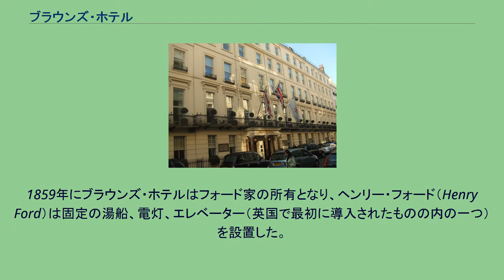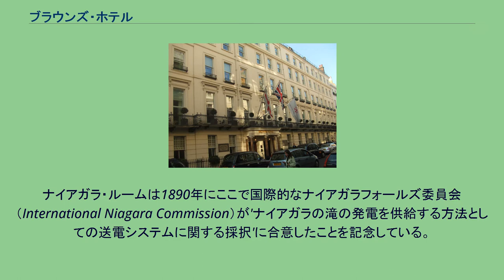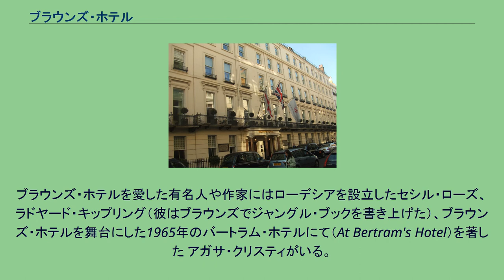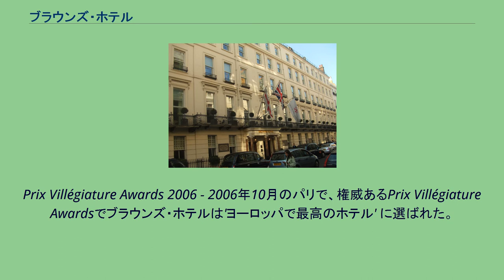ブラウンズ・ホテル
ブラウンズ・ホテル（Brown's Hotel）は、イギリスのロンドンにある5つ星の高級ホテルである。
2003年7月3日以来、ロコ・フォルテ・コレクション（The Rocco Forte Collection）の所有となった。
ブラウンズ・ホテルはリーディングホテルズ・オブ・ザ・ワールドの加盟ホテルである。
アルベマール通り（Albemarle Street）のメイフェアの中心に位置し、ボンドストリート（Bond Street）、ウエストエンド劇場（West End theatre）、セントジェームズ（St. James's）へも僅かな距離のブラウンズ・ホテルはロンドンで最も歴史あるホテルの一つで1837年に設立された。
1859年にブラウンズ・ホテルはフォード家の所有となり、ヘンリー・フォード（Henry Ford）は固定の湯船、電灯、エレベーター（英国で最初に導入されたものの内の一つ）を設置した。
彼はロンドンで初めてホテル内に公共のダイニングルームも設けた（これ以前では、ホテルの客は個別の続き部屋を借りて各々に食事を摂った）。
1889年にフォード家はブラウンズ・ホテルの裏手に建つアルベマール通りのセントジョージズ・ホテル（St George's Hotel）を購入し、2軒のホテルを1軒にして双方の建物に5階部分を増築した。
アルベマール通りには漆喰塗りのフロントと柱廊玄関が設置され、壁にはブラウンズとセントジョージズの歴史を支えた青色と金色のモザイクの2枚の銘盤が埋め込まれた（両方とも現在もある）。
ブラウンズ・ホテルは幾人もの著名な宿泊客を迎えた。
アレクサンダー・グラハム・ベルは自身の新しい発明-電話-のデモンストレーションのために1876年に宿泊した。
英国で初めて成功した電話の通話はブラウンズ・ホテルからかけられた。
ナイアガラ・ルームは1890年にここで国際的なナイアガラフォールズ委員会（International Niagara Commission）が'ナイアガラの滝の発電を供給する方法としての送電システムに関する採択'に合意したことを記念している。
この合意の結果交流電送が開始され、その後世界中に普及した。
1886年にセオドア・ルーズベルトは2度目の結婚に先立ってブラウンズ・ホテルに宿泊した。
宿泊客の中には王室の面々も含まれており、ナポレオン3世と皇后ウジェニー、ベルギー王妃エリザベート（王妃は第一次世界大戦の間ブラウンズに避難していた）、ハイレ・セラシエ1世、1924年にギリシャから亡命して来た後9年間ブラウンズに逗留したギリシャ国王ゲオルギオス2世がいた。
ブラウンズ・ホテルを愛した有名人や作家にはローデシアを設立したセシル・ローズ、ラドヤード・キップリング（彼はブラウンズでジャングル・ブックを書き上げた）、ブラウンズ・ホテルを舞台にした1965年のバートラム・ホテルにて（At Bertram's Hotel）を著した アガサ・クリスティがいる。
1980年には松任谷由実がアルバム『時のないホテル』を発表してブラウンズ・ホテル内で撮影された写真をジャケットやインナースリープに使用した。
同年のコンサートツアーも『Brown's Hotel』ツアーというタイトルであった。
Prix Villégiature Awards 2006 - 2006年10月のパリで、権威あるPrix Villégiature Awardsでブラウンズ・ホテルは'ヨーロッパで最高のホテル' に選ばれた。
Time Out 誌 London Eating and Drinking Awards 2006 - ドノヴァン・バー（Donovan Bar）は"ベスト・バー"の次点の1軒に選ばれた。
UKBG National Competition 2006 - ブラウンズ・ホテルのドノヴァン・バーの主任バーテンダー、アントニオ・ダンドレア（Antonio Dandrea）は2006年・英国バーテンダー組合全国競技会（the United Kingdom's Bartender's Guild National Competition 2006）で優勝した。
Condé Nast Traveller (USA) 誌 Hot List 2006 - ブラウンズ・ホテルは世界中の最新のホテルの中の上位130に選出された。